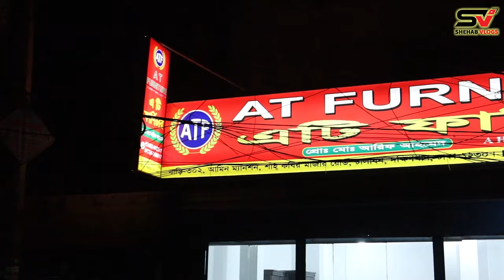অল্প টাকায় নতুন মডেলের ডাইনিং টেবিল কিনুন //কারখানার দাম// Dining Table price in Bangladesh 2023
দোকানের ঠিকানা - এ.টি ফার্নিচার
শাহ কবির মাজার রোড, চালাবন ভাই ভাই মার্কেট, দক্ষিনখান, উত্তরা, ঢাকা-১২৩০।